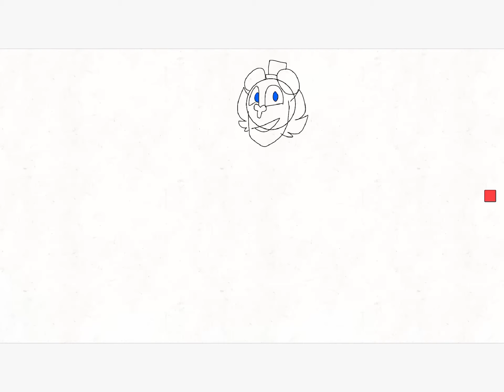I FINISHED THE ENTIRE SKETCH (time for the the clean up 😓)